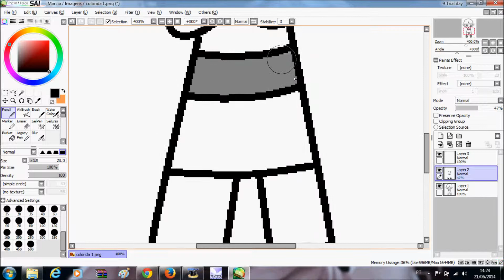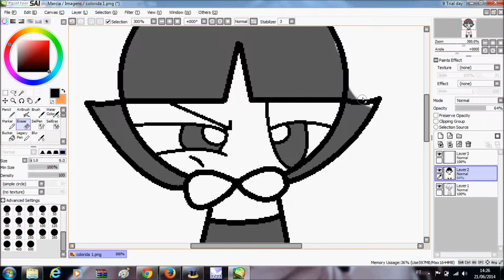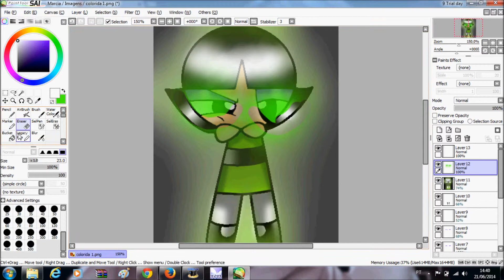buttercup power puff-seedpaint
hello girls and boys this video does not have much to say more I hope you like it :)

1-vocaloid: Light song

programs:
1-Paint
2-Paint Tool SAI